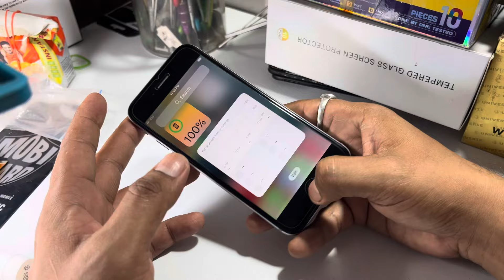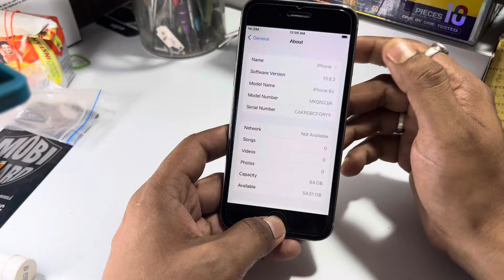iPhone 6s In 2024 Performances!!!!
KDM Bluetooth Speaker

Master Piece Airpods

KDM AirPods Z1

KDM 5W mini Speaker

KDM Earbuds Unboxing

Trending mini Cooler

Apple Watch Series 8 Setup In iPhone 14pro Max

iPhone 14pro max Vs MagSafe Charger

Apple Watch Series 8 Secondhand

T800 Ultra Watch Vs T10 Ultra Watch

Samsung 25W Adapter And Cable Unboxing

Active 2 Clone Watch Unboxing

Mi Original Vs fake Earphone

KDM A2 High Quality Bluetooth Earphone

Reconnect Dank Neckband

Samsung Note 9 Secondhand

Redmi note7pro Secondhand

hitage SMART WATCH SW - 2568

iPhone XS Secondhand

KDM MagSafe PowerBank

SHKOD Airlist 3 Unboxed

Samsung Note 8 vs MagSafe Charger

Samsung Note 8 Secondhand

Ambrane MagSafe Charger

Apple AirPods Pro Secondhand